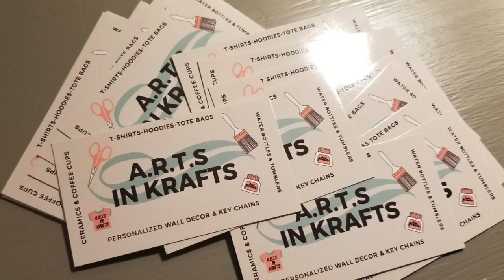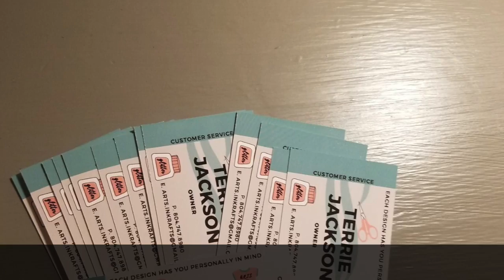A.R.T.S. IN KRAFTS